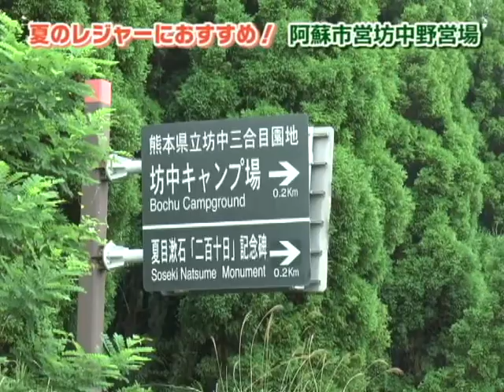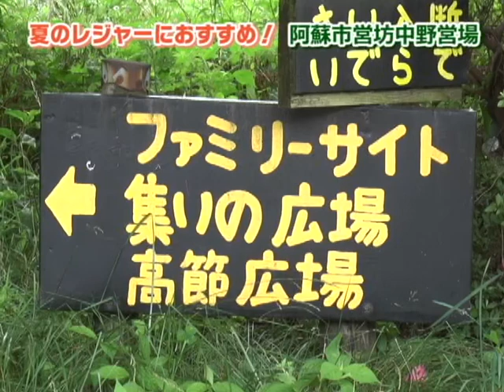阿蘇市営坊中野営場をご紹介！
梅雨明け夏本番！夏のレジャーにおすすめ！阿蘇市営坊中野営場をご紹介！